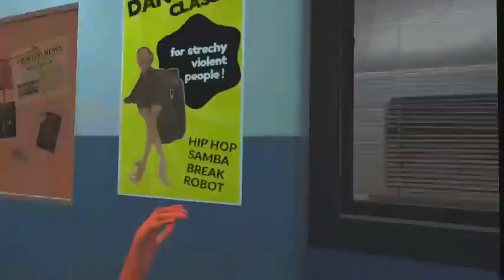Beating people up in drunken bar fight